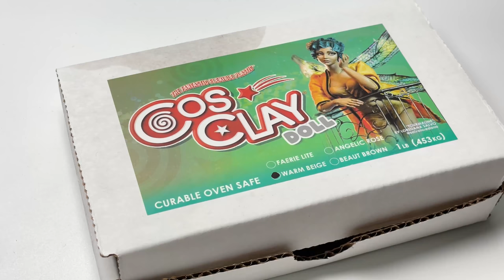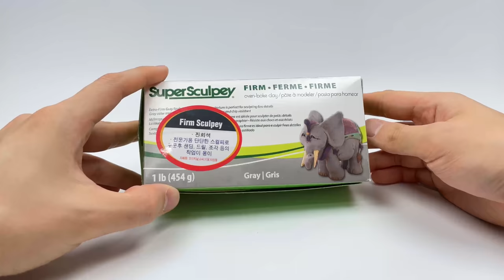Create Fall guys Sonic & Knuckles with Clay / Fall guys X Sonic [kiArt]